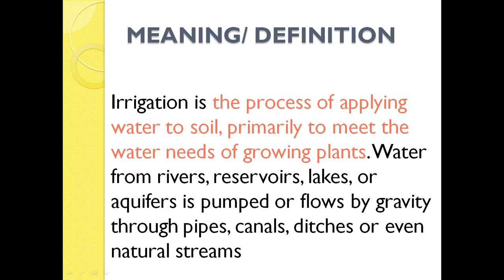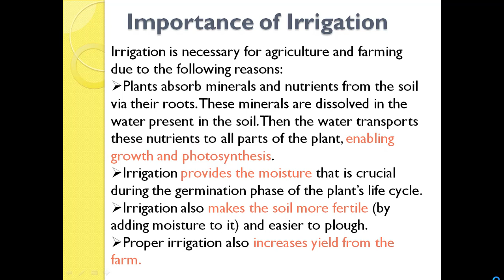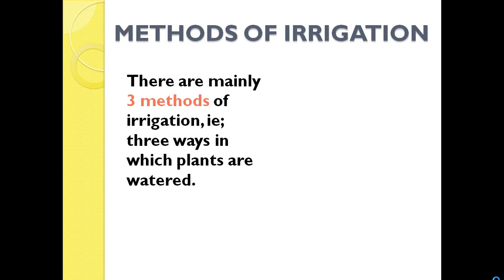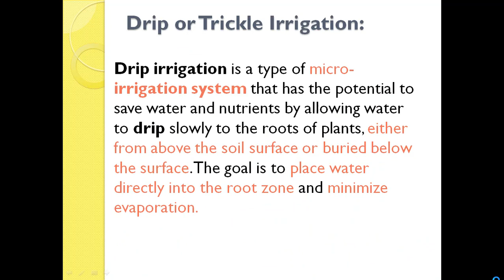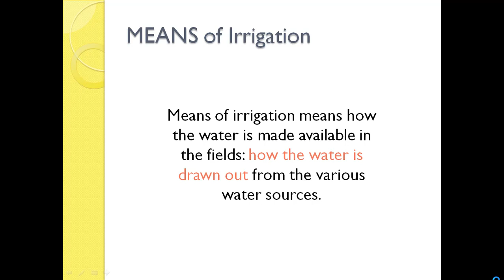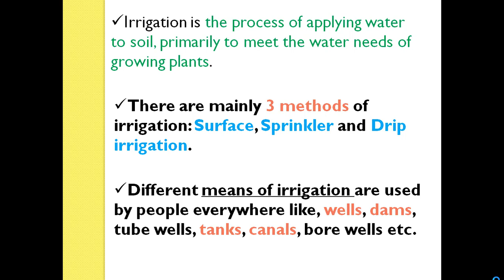IRRIGATION/ Meaning, Methods and Means of Irrigation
This lesson is on irrigation, its methods, and means. Through pictures and easy definition, you will get to know about each.